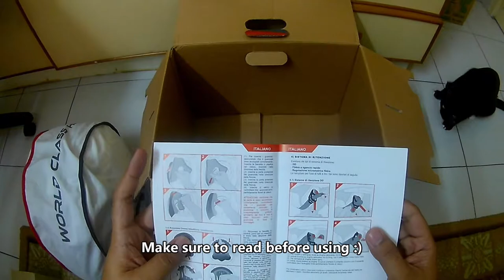KYT Convair Modular Helmet Unboxing | Malaysia version | Not KYT RRX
Unboxing and simple review of KYT Convair.
Weight of this helmet on scale is 1.9KG which is normal for Modular Helmet. My KYT NFR Fullface only weigh around 1.55kg on scale. In Malaysia market this helmet strap uses Double D Ring, in Europe uses different type which is Quick Release Buckle.